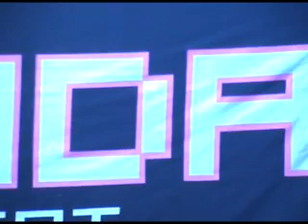Bawang Merah Amy Amelia BENNADA Taman Aries by khuple